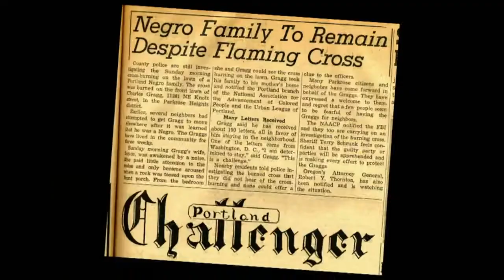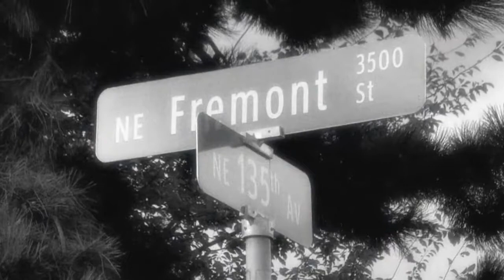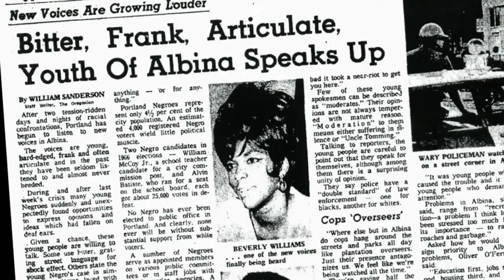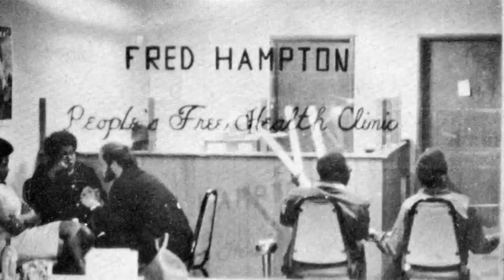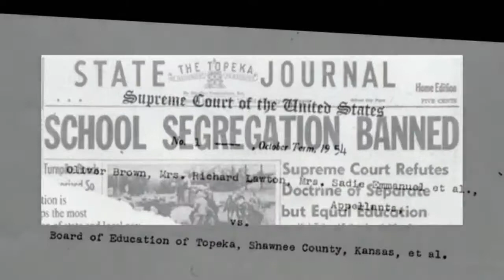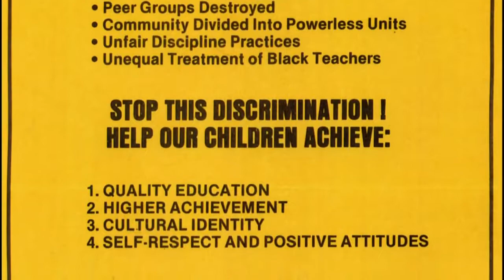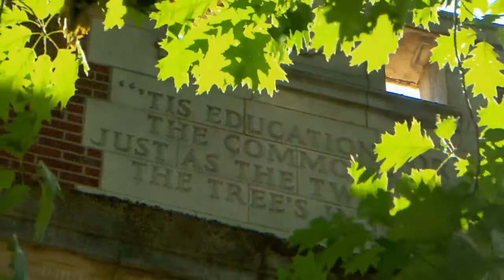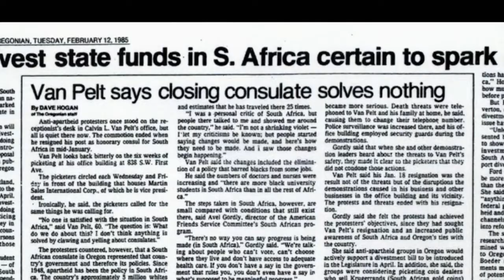2016 NW EMMYS: Documentary - Cultural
Portland Civil Rights Lift Every Voice